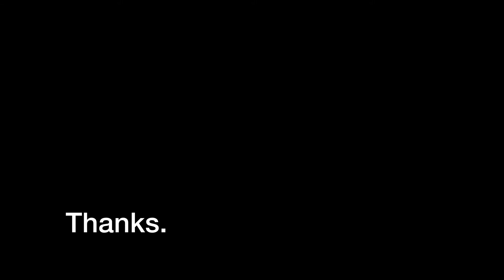that part - a CoD MW3 edit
this feels like one of my most fluid yet. better than I've ever been at editing and timing. this shit never stops being fun to make even if no one's watching.